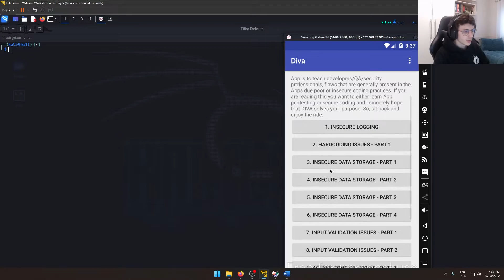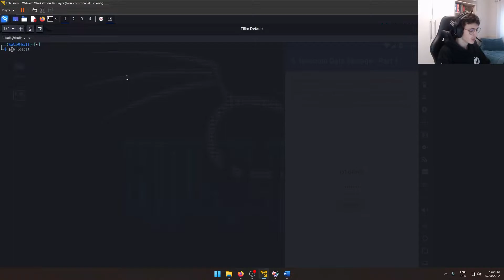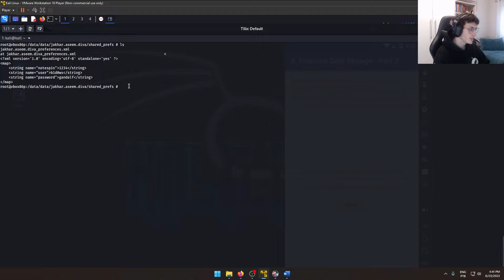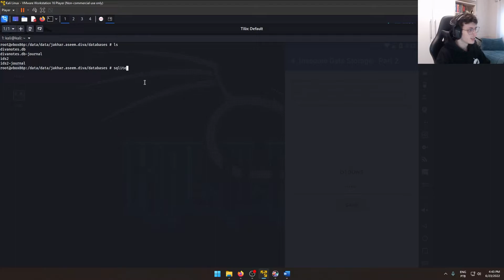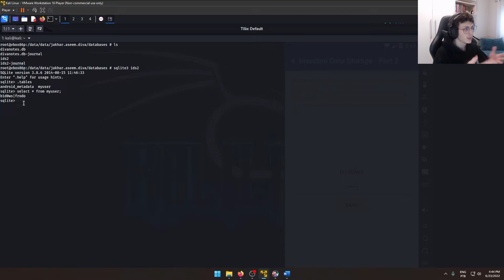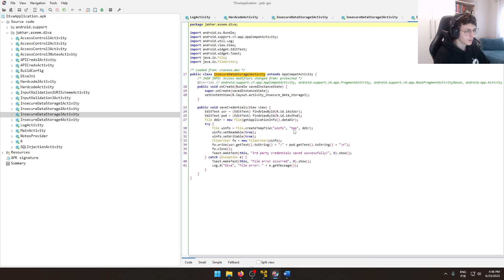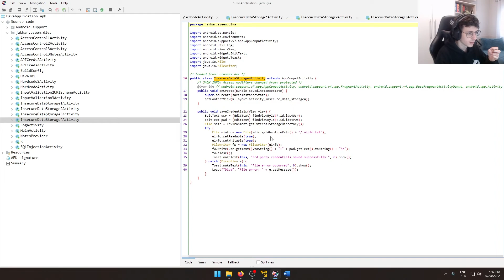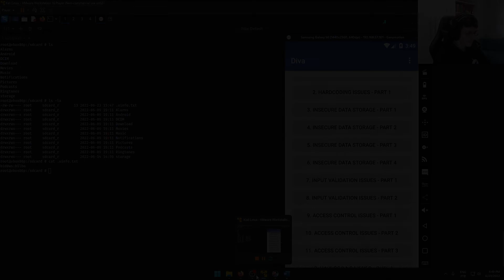DIVA Android - Insecure Data Storage - Resolução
Olá!

Essa é uma trilha de vídeos resolvendo os 13 desafios incluídos na aplicação DIVA (Damn insecure and vulnerable App) que aborda vulnerabilidades em Android.

Nesse segundo vídeo eu resolvo os seguintes desafios:
- Insecure Data Storage 1
- Insecure Data Storage 2
- Insecure Data Storage 3
- Insecure Data Storage 4